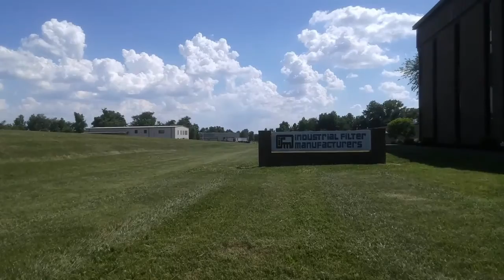June 13, 2020